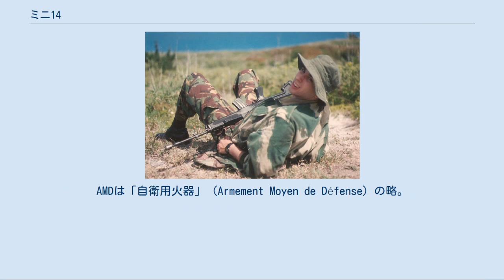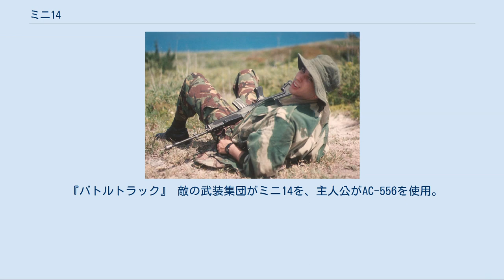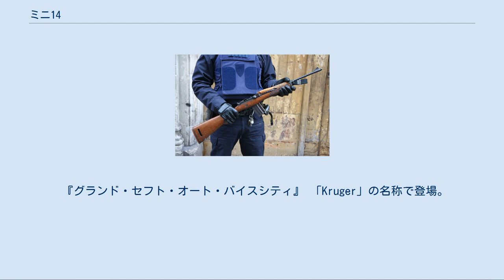ミニ14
#5.56mm銃
#7.62mm銃
ミニ14（Mini-14）は、1973年にスターム・ルガー社が発表した自動小銃である。
外見上のレイアウトやデザインは1959年にアメリカ軍に採用されたM14自動小銃を参考にしている。
主に民生用として販売されているが、軍や警察といった公的機関での採用例もある。
 その名の通り小型（ミニ）と言えるほどM14によく似たデザインをしており、その名称も商業戦略上の語呂合わせのような商標である。
スターム・ルガー社の設計方針に沿った単純な機構で、製造コストが低い上に故障も少なく手入れも容易である。
その設計から命中精度も良好であり、プリンキング（狩猟や競技とは関係ない趣味の範囲での射撃）やランチライフル（Ranch Rifle：牧場や農場における小型害獣駆除用銃）、ホームディフェンス用ライフルなどとして人気が高い。
 スターム・ルガー社の創業者ビル・ルガーが描いた当初のアイデアは、「M1カービンのような、.223レミントン弾仕様の、縮小されたM14小銃」というもので、アメリカ軍の新たな制式小銃として採用されることも期待していた。
しかし、完成したのはベトナム戦争末期に差し掛かってからで、軽量小型なM16小銃が採用された後のことだった。
結局、このライフルは主に民生用ライフルとして販売されることとなった。
「小型化されたM14」というアイデアには、多くの小火器の開発に携わってきたルネ・スタッドラー陸軍大佐（René Studler）も興味を示していたという。
後にルガーは「M1ガーランドの原理を諦めることこそ、先進的なM16に向かうために必要な苦痛だった。これでよかったと思っている」としながらも、「もし5年早く完成していれば、ミニ14が制式小銃として採用されていただろう」と語っている。
 設計にはルガーのほか、L・ジェームズ・サリバン技師らも携わった。
サリバンは既成銃器のスケールダウン設計を手がけることで知られていた技師で、M16小銃の設計にも参加している。
コストを抑えるため、金属部品はインベストメント鋳造またはプレス加工によって成形されており、銃床にはクルミ材の代わりに軽く染色した安価なアメリカ製硬材が用いられた。
販売価格は200ドルと安価だった。
 M14の小型化というアイデアから生まれたライフルではあるものの、内部の作動機構はM14と異なる。
回転ボルトはM14を参考に新設計されたもので、ガスピストンなどはM1ガーランドを参考としたものである。
 5連発の着脱式箱型弾倉が銃本体に付属し、オプションとして10連発弾倉と20連発弾倉も販売されていた。
これら大型弾倉は法規制のもとで一時生産が中止されたが、アサルト・ウェポン規制法の期限切れ以降は販売が再開されている。
 この種の民間向けライフルの例に漏れず、木製ストックと樹脂（グラスファイバー）製ストック、クロムモリブデン鋼製型とステンレス鋼製型など幾つかの選択肢がある。
また、安価に大量生産された普及品のため、米国内ではアフターマーケットの社外製部品やアクセサリー類も豊富である。
この点もパーツ交換で「遊べる」民間用ライフルの強みであり、ヒット商品になった要因の1つである。
 木製のストレートストックや剥き出しになったガスブロックといったクラシカルで民生用ライフル然としたデザインは、M4カービンのように金属やプラスチックを多用したマットブラックの物々しく戦闘的な印象の銃器よりも周囲の民間人に与える威圧感が低いと考えられることから、ミニ14やAC-556ライフルは軍隊よりも民間人の目に触れる機会の多い警察組織からも注目されることとなる。
 1982年、ランチ・ライフル（Ranch Rifle）と呼ばれるモデルが発表された。
このモデルは機関部と一体型のスコープマウントベースが設けられていたほか、反動を軽減するリコイルバッファシステムが組み込まれ、ボルトストップの形状を改めて薬莢がスコープにぶつからず横へ飛ぶように改良されていた。
2004年から2006年にかけては生産を一時中断し、生産設備の刷新や根本的な設計の見直しが行われた。
この際に大小様々な改良が行われ、また以後は全てのモデルにランチ・ライフルと同型のスコープマウントベースが設けられている。
 使用する弾薬や用途に応じて幾つかのバリエーションがある。
 ミニ14/ミニ14 20GB 最初に開発されたモデル。
弾薬は一般的な5.56x45mm NATO弾または同じ寸法の.223レミントン弾で、標準...